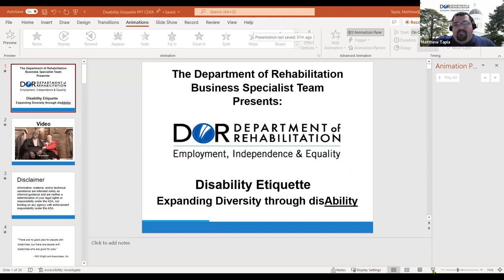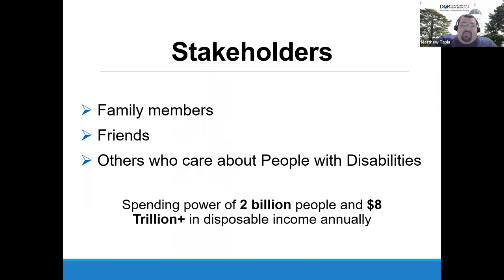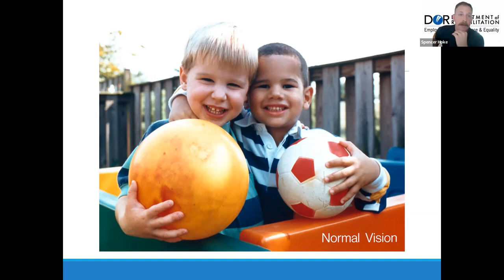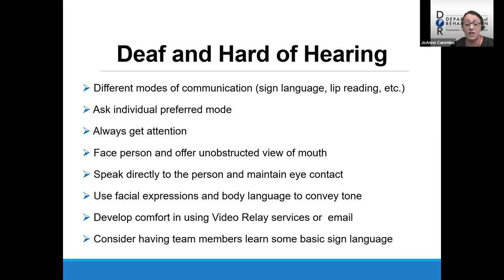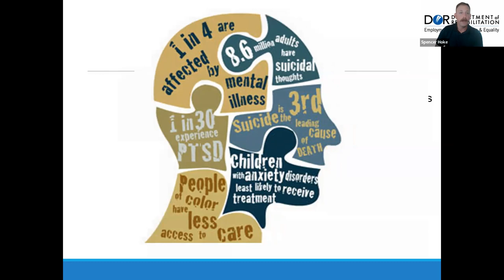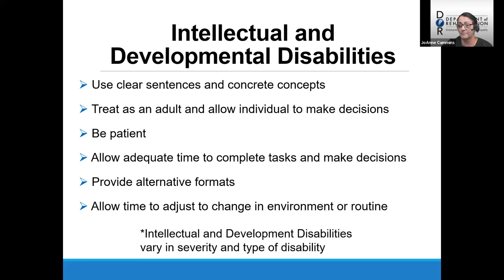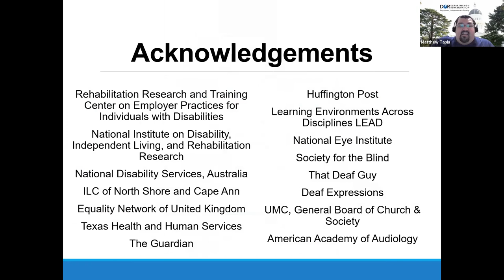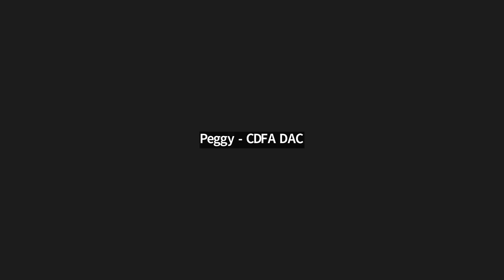Disability Etiquette & Awareness (Department of Rehabilitation) - DAC Lunch Time Event, Oct 11, 2022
This presentation shared knowledge required to be responsive to the broader needs of a range of people with disabilities, information about the appropriate language, and practice of proper etiquette to communicate.